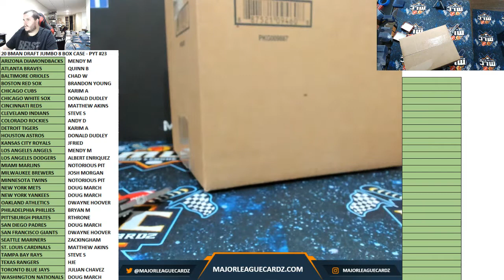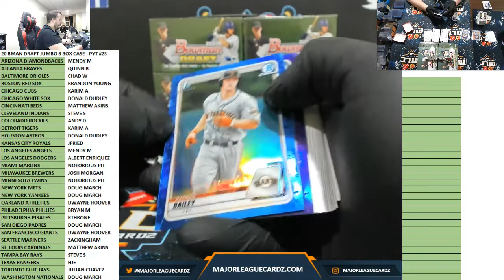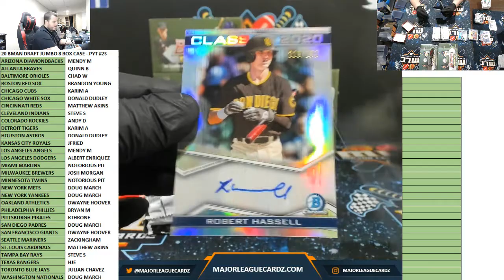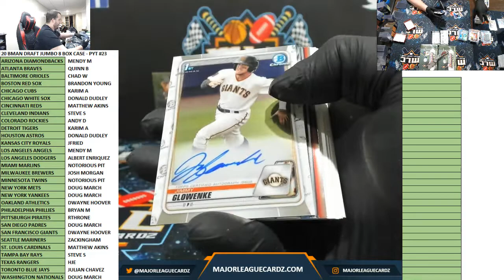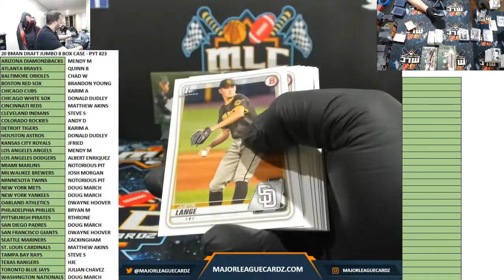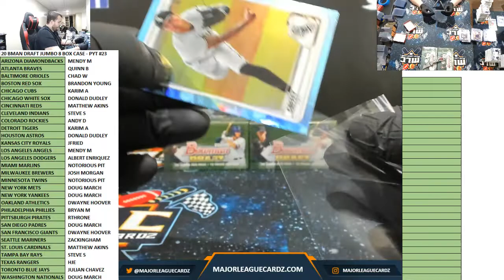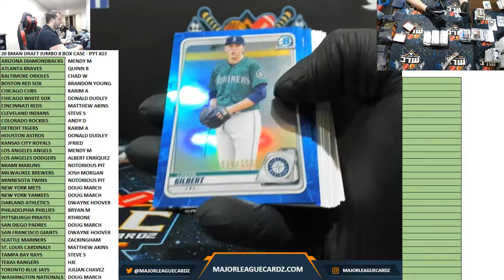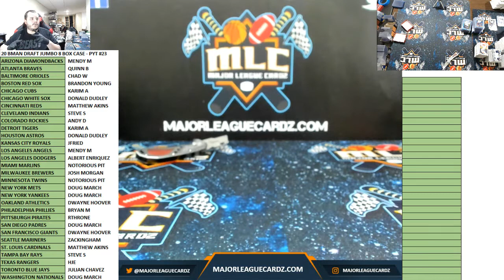20 BMAN DRAFT JUMBO 8 BOX CASE - PYT #23